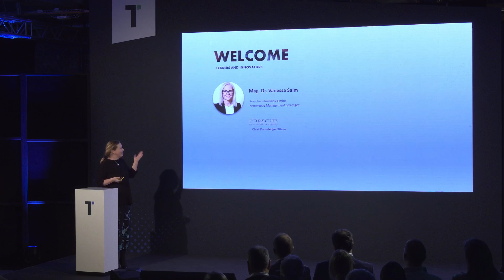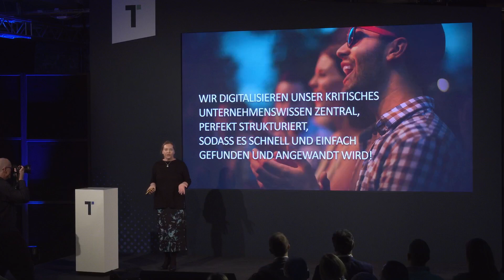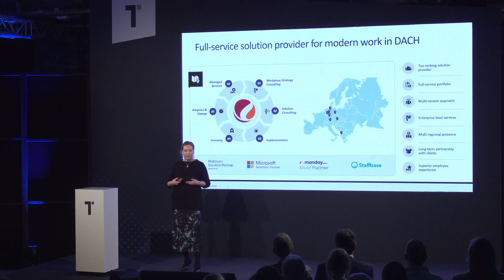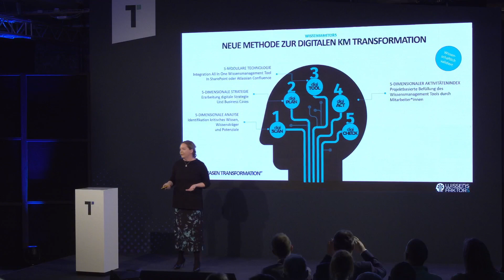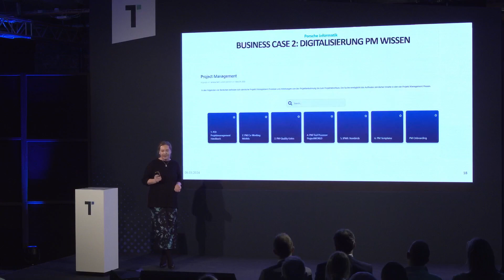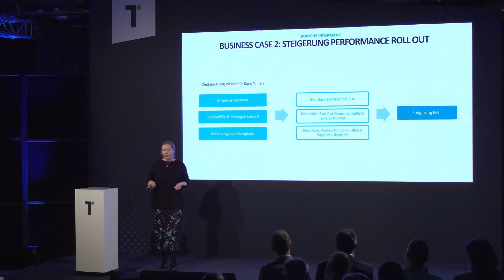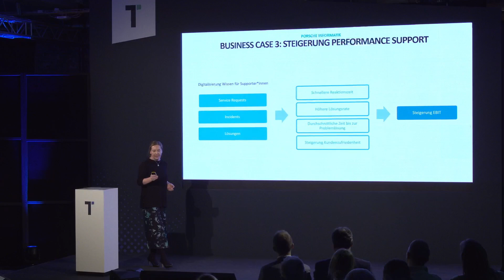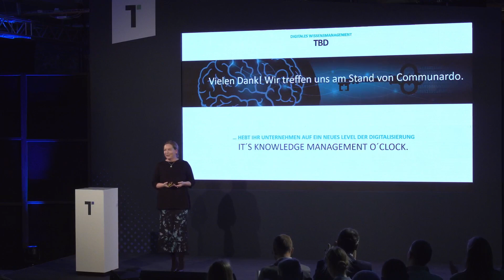TRANSFORM24 - Tag 1 | Digitales Wissensmanagement neu gedacht: Der Porsche Informatik Case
Digitales Wissensmanagement neu gedacht: Der Porsche Informatik Case | 6. März 2024 |17:40 - 18:00 Uhr | Solution Stage

Die Fähigkeit von Unternehmen, kritisches Wissen zu digitalisieren und gewinnbringend einzusetzen, bestimmt die Wettbewerbsfähigkeit der Zukunft. Christina Schantin und Dr. Vanessa Salm beleuchten die bisher kaum genutzten Potenziale von digitalem Wissensmanagement. Am Best Practice der Porsche Informatik – ein Tochterunternehmen von Porsche – wird dargestellt, wie zentral gesichertes, strukturiertes, vernetztes, digitales Wissen positiv auf Unternehmenskennzahlen einwirkt. Dank des Einsatzes der neuen Wissensmanagement Methode „Wissensfaktor5“ und einem ganzheitlichen, auf Atlassian Confluence basiertem Wissensmanagement Tool „KnowledgeWORLD“ wurde hier ein einzigartiges Best Practice umgesetzt.

Keynote von:
Dr. Mag. Vanessa Salm, Chief Knowledge Officer, Porsche Informatik GmbH
Christina Schantin, Head of Atlassian Business Solutions, Communardo Software GmbH